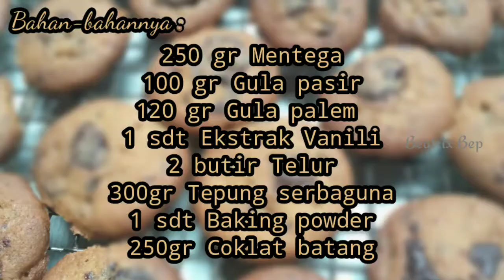TANPA MIXER, TANPA OVEN! Cara membuat kukis coklat enak coklatnya lumer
Kukis coklat sudah menjadi favorit bagi kebanyakan orang. Rasanya yang enak dan teksturnya yang renyah membuat kukis yang satu ini sering hadir di menu kue kering saat hari raya besar keagamaan.

Bahan :
250gr Mentega
100gr Gula pasir
120gr Gula palem
2 butir Telur
1 sdt Ekstrak Vanili
1 sdt Baking powder
300gr Tepung serbaguna
250gr Coklat batang

Catatan:
* Kukis coklat hanya dipanggang dalam waktu kurang lebih 15-25 menit dengan suhu 170-180*c. Karena ciri khas dari kukis coklat ini sendiri yaitu renyah diluar dan agak chewy di dalam. Itu yang membuat coklatnya lumer saat dipanggang. Oleh karena itu, di resep ini tepung saya sangrai terlebih dahulu sampai agak kering dan warnanya agak kecoklatan.

Tags;
kukis coklat
kukis coklat chips
kukis coklat stik
kukis coklat lumer
kukis coklat tanpa oven
kukis coklat mede
kukis coklat kacang
cara membuat kukis coklat
kukis coklat almond
cara bikin kukis coklat tanpa oven
resep kukis coklat
resep kukis coklat stik
resep kukis coklat chip
resep kukis coklat kacang
resep kukis coklat chips
resep kukis coklat sederhana
resep kukis coklat lumer
resep kukis coklat tanpa oven
resep kukis coklat renyah
resep kue kering coklat
resep kue kering coklat kacang
resep kue kering coklat chip
resep kue kering coklat batang
resep kue kering coklat mente
resep kue kering coklat mudah dan praktis
resep kue kering coklat stik
resep kue kering coklat nutella
resep kue kering coklat kacang mede
resep kue kering coklat almond
cara membuat kukis coklat tanpa oven
cara membuat kukis coklat kering
cara membuat kukis coklat stik
cara membuat kue kering coklat
cara membuat cookies coklat
cara membuat kue kering coklat kacang
cara membuat cookies coklat lumer
cara membuat cookies coklat tanpa oven
cara membuat cookies coklat teflon
kukis choco chips
kukis choco chips chocolatos
kukis choco chips teflon
kukis choco chips chocolate
resep kukis choco chips
cara membuat kukis choco chips
cara membuat kukis choco chip
cara membuat kue kering choco chips tanpa oven
cara membuat kue kering choco chips sederhana
cars membuat cookies choco chip
cara membuat cookies choco chip tanpa oven
cara membuat cookies choco chips lumer
cara membuat cookies choco chip dengan teflon
cara membuat cookies choco chip takaran sendok
cara membuat cookies choco chip tanpa mixer
resep choco chip cookies
resep chocochip cookies renyah
resep choco chip
resep choco chips
resep chocochip cookies oven tangkring
resep chocochips cookies
resep chocochip cookies teflon
resep chocochip cookies takaran sendok
resep chocochip cookies tanpa oven
resep chocochip cookies ncc
resep chocochip cookies gula palem
resep chocochip cookies chocolatos
resep chocochip cookies tintin rayner
chocolate cookies
chocolate cookies recipe
chocolate cookies resep
chocolate cookies recipe easy
chocolate cookies crunchy
chocolate cookies tanpa oven
chocolate cookies devina
chocolate cookies teflon
chocolate cookies hidamari
chocolate cookies without brown sugar
resep chocolate cookies renyah
resep double chocolate cookies
resep soft baked chocolate cookies
resep dark chocolate cookies
resep chocolate cookies chewy
resep chocolate cookies ala famous amos
resep crinckle chocolate cookies
resep chocolate chip cookies farah quinn
resep chocolate chip cookies
resep chewy chocolate chip cookies
cara membuat chocolate cookies
cara membuat cookies chocolate chip
cara membuat soft chocolate chip cookies
cara membuat chocolate chip cookies
cara membuat chewy chocolate chip cookies
big chewy chocolate chip cookies cara membuat chewy cookies
cara membuat choco cookies
cara membuat choco cookies tanpa oven
cara buat chocolate cookies
cara membuat cookies choco lava
cara membuat cookies choco stick
cara membuat chocolate chip
cara membuat kukis coklat teflon
cara membuat cookies coklat lumer tanpa oven
chocolate cookies without butter
chocolate cookies recipe without oven
chocolate cookies recipe no oven
chocolate cookies recipe tasty
chocolate cookies recipe without chocolate chips
chocolate cookies recipe without egg
kue good time choco chip
kue good time
kue good time coklat chip
kue good time ukuran 1 kg
kue kering goos time cookies
kue kering good time
kue kering good time choco chip
kue kering good time coklat
kue kering good time chocolatos
kue kering good time kacang
kue kering good time spesial
kue kering good time resep
kue kering lebaran
cara buat kue kering good time tanpa oven
resep kue kering coklat choco chip good time
resep kue kering terbaru